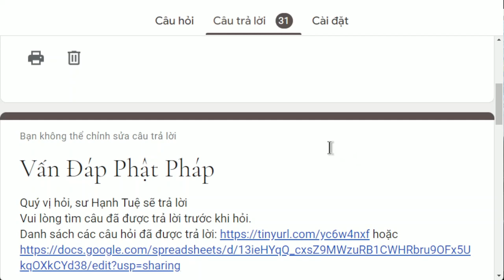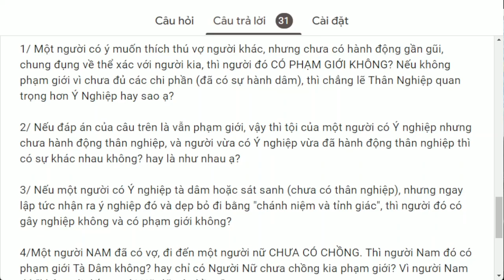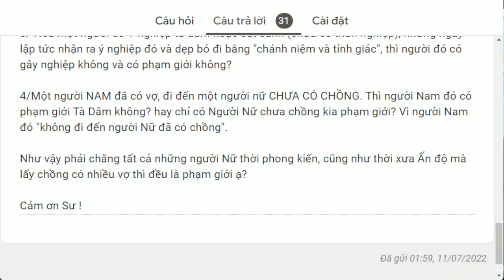1414. Tại sao ý nghiệp quan trọng nhất?